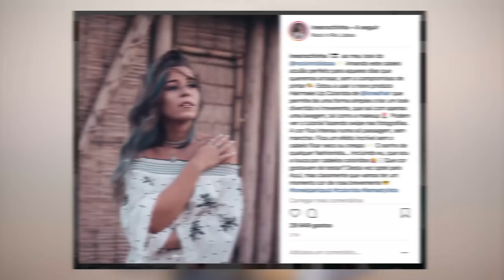GRWM: LOOK FESTIVAL 2018 | Inês Rochinha